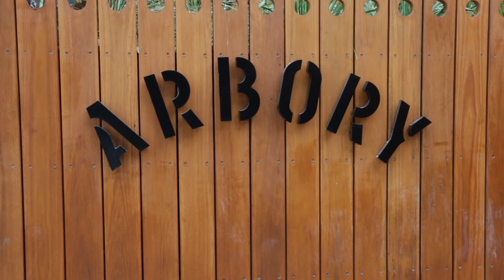Arbory a Bar and Eatery in Melbourne serving Burger, Wine and Cocktail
Arbory is officially home to Melbourne's favourite burger!!! Also serving great tasting coffee and cocktail.

Arbory Bar
Flinders Street Station 1Flinders Walk Melbourne VIC Australia 3000